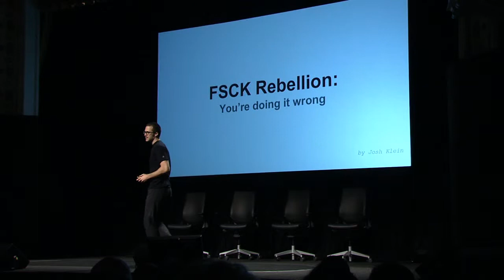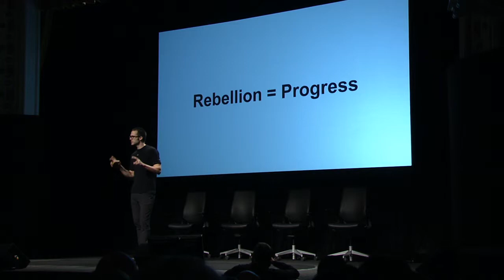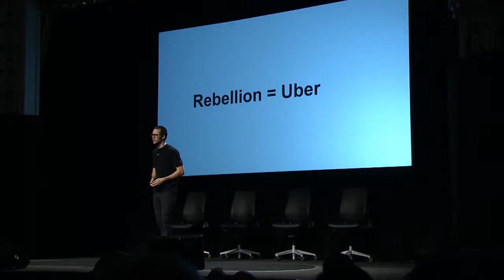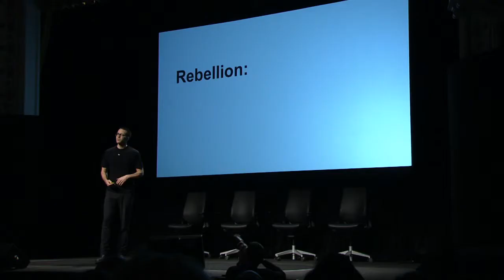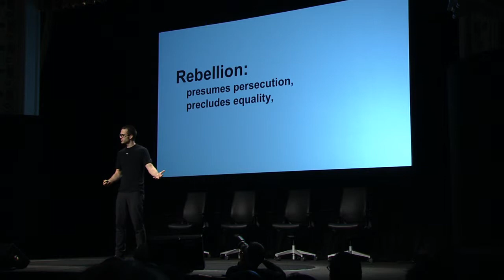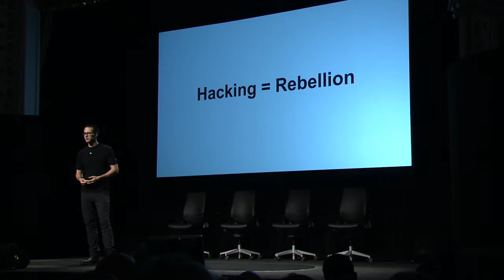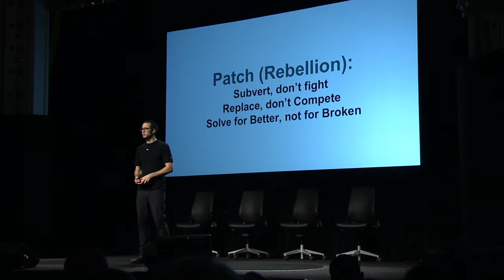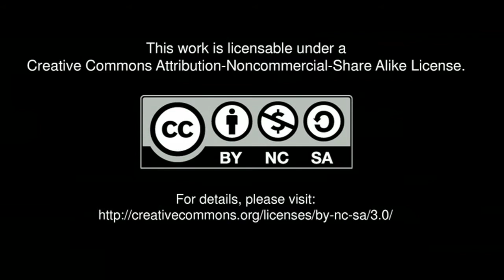Josh Klein: FSCK rebellion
You're doing it wrong. Hacker Josh Klein complicates commonly held notions about rebellion and its connotations of progress. If hacking can be defined as efficiently challenging the status quo, then how can we apply the idea of the "elegant hack" to rebellion writ large?